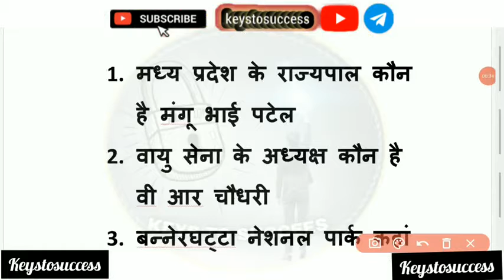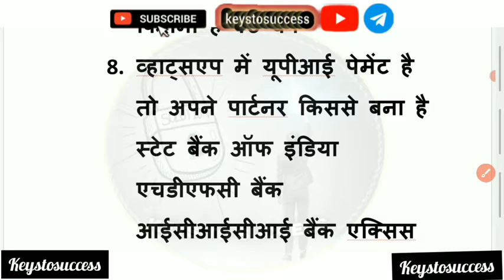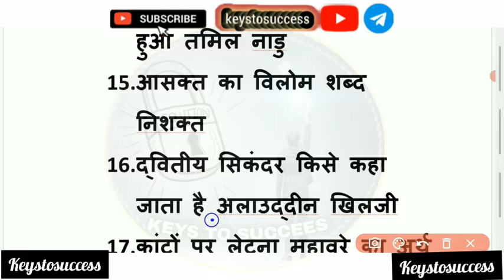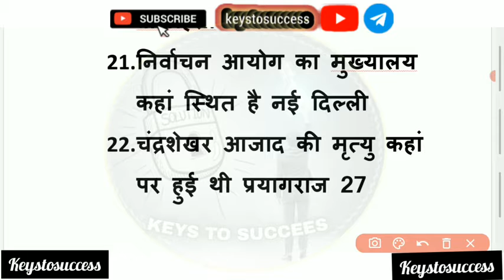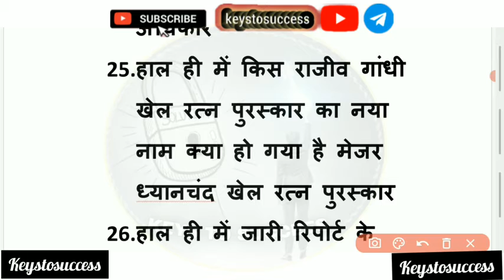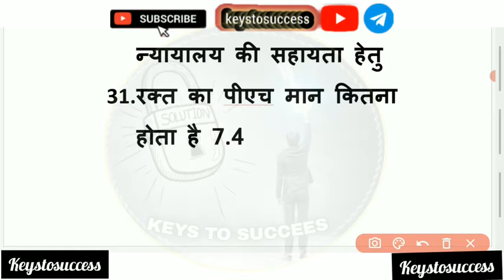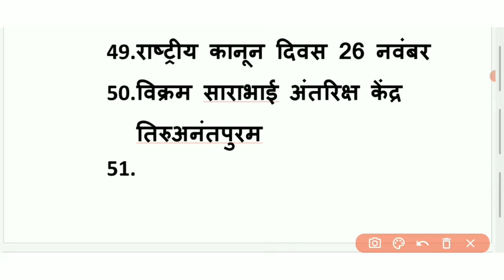Ssc gd 19 November 1st shift question paper || SSC EXAM REVIEW 2021@keystosuccessAcademy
SSC GD 2021 | SSC GD EXAM ANALYSIS
(19 NOV 2021, Shift 1/2)| GS/GK, Reasoning
SSC GD 2021 | SSC GD Exam Analysis 2021 | SSC GD

18 November 2021 Paper Shift-1 Analysis | SSC GD
Question Paper 2021 Solution | SSC GD 2021 GS/GK,
Reasoning, Hindi, Maths Asked Questions Analysis in
Hindi SSC GD Constable Exam Answer Key 2021 | SSC
GD Expected Cut Off 2021

sSC gd exam date 2021
sse gd exam me kya document lagega
ssc gd exam kaise hota hai
ssc gd exam me kya le jana hai
ssc gd exam today
ssc gd exam paper 2021
ssc gd exam centre live
Report search

ssc gd 18 november ka paper
ssc gd 18 november 2021
ssc gd 18 november 2021 ka paper
ssc gd 18 november analysis
sc gd 18november 2021 paper

sscgd question
ssc gd
ssc gd gk
P ssc gd math
on ssc gd hindi
sscgd analysis
sscgd 1shift 2021
sSc gd lilve

sSC gd
P ssc gd syllabus 2021
Son sc adda247
ssc utkarsh
ssc maker